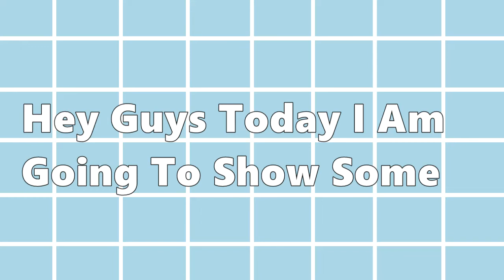Dragon Adventures Codes ||Roblox Codes ||SshinyShxdow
Hey Guys Today I Am Gonna Show You Some Codes Of Roblox Dragon Adventures And If These Codes Helped Just Like And Sub Dude It's FREE So Peace I Guess :v